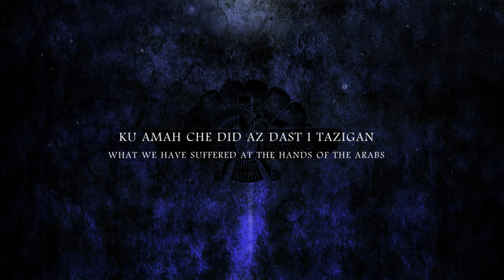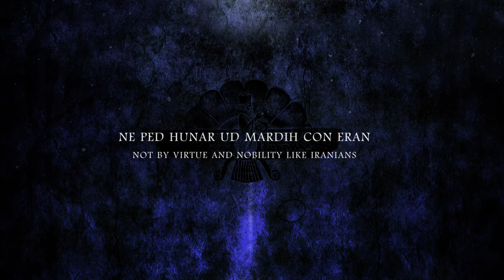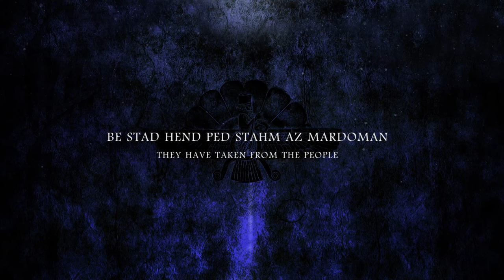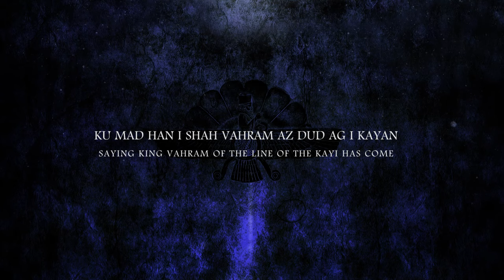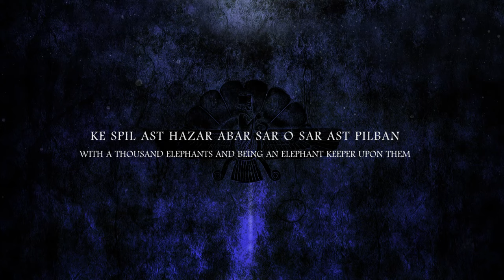The Ballad of King Vahram - Epic Iranian Music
You can buy this song and the rest of my music
A composition by Farya Faraji. The lyrics are in Middle-Persian, the chronological variety of the Persian language spoken in the Sasanian Era, and they are taken from a rhymed ballad dating to the time following the fall of the Sasanian Empire at the hands of the Arabic Rashidun Caliphate. According to J. C. Tavadia from "The Journal of the Royal Asiatic Society of Great Britain and Ireland" in 1955, while the exact date of the poem cannot be pinpointed, some estimates can be made.

The greatest peculiarity of the poem is that it rhymes--as a general rule of thumb, Iranian and Greco-Roman poems of the Ancient World did not rhyme, and the concept was popularised by the Arabs following their expansion in the Early Middle-Ages. This would point to a late date for the poem, but Tavadia indicates that the use of certain, more archaic Middle-Persian words supports the idea that this poem would have been written at an earlier date, therefore it is possible that this text was produced in the very decades following the conquest of Iran by the Arabs.

The text expresses the hope of the era's Iranians, who await the coming of a Zoroastrian messianic figure called Shah Vahram Varzavand, a figure who will come from India, overthrow the Arab invaders and restore native Iranian and Zoroastrian rule to the land. The poem can essentially be contextualised as a "wish-image" of the oppressed Zoroastrian Iranians yearning for the return of the previous state of rule. The figure of Shah Vahram as a messianic figure carries with him the weight of Iranian mythology, as he is said to be of the lineage of the Kayanian--the mythological dynasty of Iran who was said to have ruled at the beginning of the world, and the dynasty around which the Shahnameh epic revolves. The poem can therefore be described as both a deeply nationalistic and religious one; the two concepts being intertwined in this historical context, with Zoroastrianism being one with the concept of Iranian identity in the eyes of the text's writer(s).

This is a text I've been trying to set to music since June, but the dozen or so melodies I came up with each failed to evoke the text's deep sense of melancholy; hopefully this melody does the job, as this was a hard text to grasp musically.

Keep mind that both the pronunciation and the music are not representative of the Sasanian and post-Sasanian eras—there are very few resources on Middle Persian pronunciation, and I decided to go with a modern standart Iranian pronunciation with a few archaic affectations from the Sasanian era, like the "v" sound being pronounced as a "w." As for the music, no music is preserved to us from that time, so consider this piece as a whole a modern Iranian interpretation of an earlier Iranian subject.

Lyrics in Middle-Persian:
Kay bavâd kû pêg-ê âyed az Hindûgân?
Kû : "mad hân i Shâh varhrân az dûd ag î  kayân!"
Kê shpîl ast hazâr, abar sar-ô-sar ast pîlbân,
Ke abrâstag drafs dâred ped êvên î husrôgân
pêsh-lashkar barend ped spâh-sâlârân!

Mard-ê visê abâyed kirdan zîrag targumân,
Ke shaved bê gôbed ped Hindûgân
Kû amâh cê dîd az dast î tâzîgân,
Amâh azêr, avêshân côn shâhân,
Bê stad hend pâdixshâyîh î az husrôgân,
Nê ped hunar ud mardîh, côn êrân,
Bê ped afsôs ud riyahrîh, côn dêvân!

Bê stad hend ped stahm az mardômân,
Abâz harâg âst hend, sâg î grân,
Az amâh bê âyed hân Shâh Varhrâm,
I Varzâvand az dûdag î Kayân ,
Bê âvarem kên î tâzîgân,
Côn rôstahm âvurd sad kên î Syâvashân!

Translation:
When will a courier come from India?
(to say) that: “King Vahrām of the family of the Kavi has come,
Having a thousand elephants, being upon them an elephant-keeper,
Having raised banners, in the manner of the Husrô (Persian kings)
The advance-guards are led by the generals!

A man should be dispatched, a clever interpreter,
Who may go and tell to India,
What we have seen from the hands of the Arabs!
All at once they weakened the religion and killed the kings.
We (have become) inferior, they are like kings.They have taken away the sovereignty from the Husrô,
Not by virtue and valour, (like the noble Aryans,)
But in mockery and scorn, (like the demons.)

By force they have taken away from men  They have demanded again the tribute, a heavy impost.  From us shall come that king Vahrâm,
Possessing marvellous power, of the family of the Kavi.
We will bring vengeance in the Arabs,
As Rostam brought a hundred to the Syavashan.